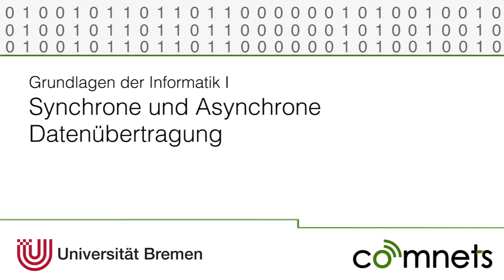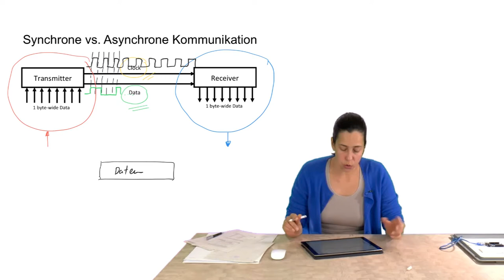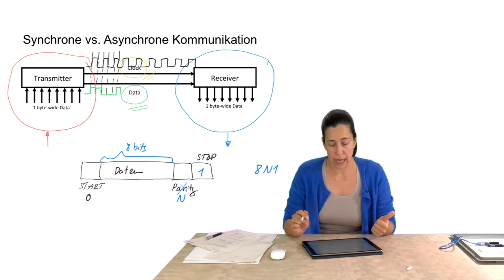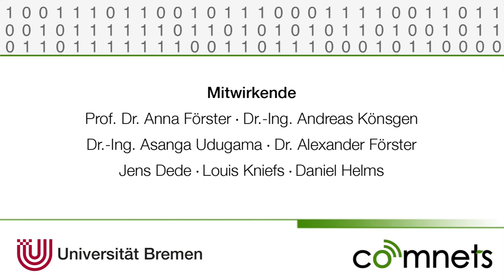Zusatzvideo 5-2: Synchrone und asynchrone Datenübertragung (nicht in der Vorlesung behandelt)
Dieses Video geht auf die Unterschiede zwischen synchroner und asynchroner Datenübertragung ein.